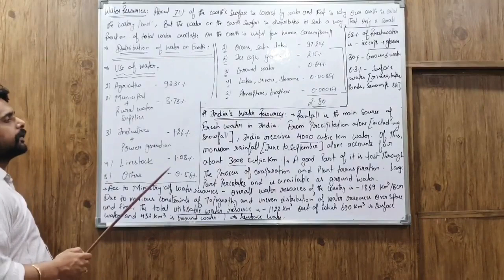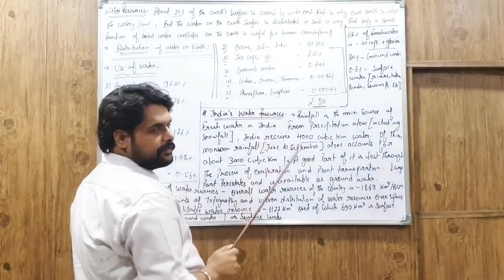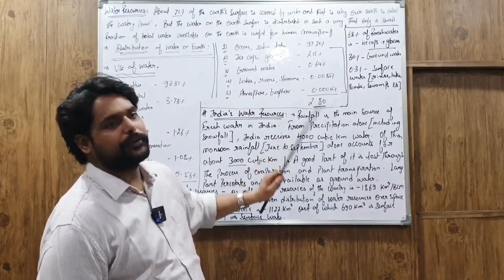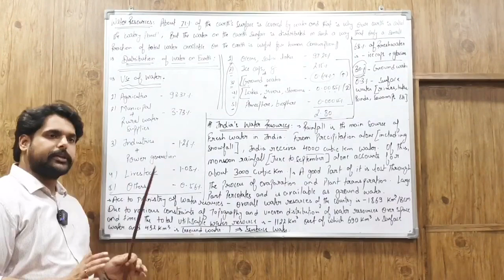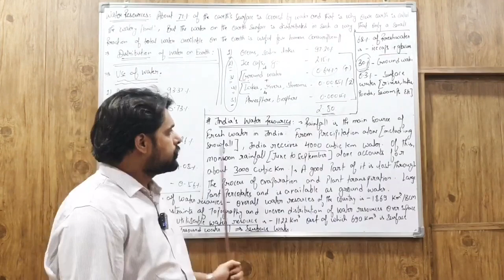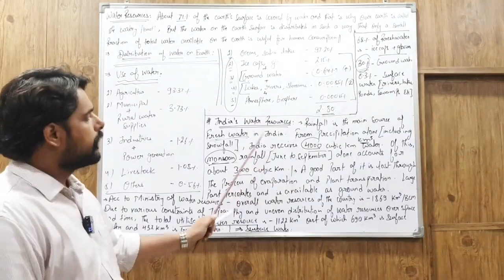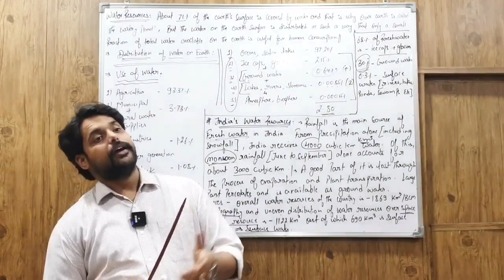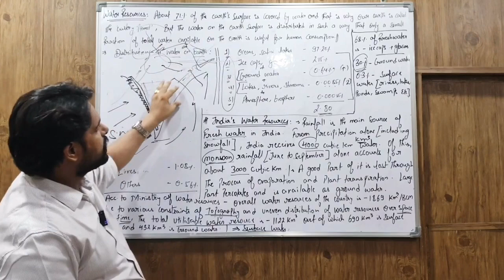IAS PCS UPSC: Economic Geography: INDIA: LECTURE 3: Water Resources (3): Surface Water